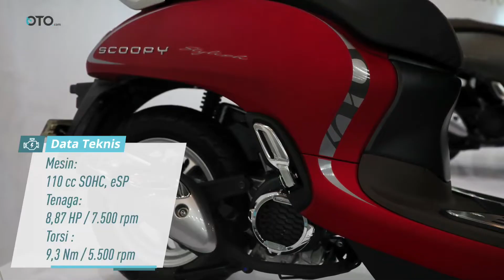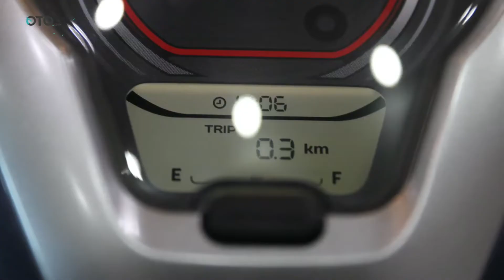All New Honda Scoopy, Makin Retro Makin Canggih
Honda Scoopy teranyar bawa segudang perubahan. Simak impresi awalnya di sini.

Zenuar, reviewer kami yang akrab disapa Zayn menjajal Scoopy terbaru. Di trek khusus milik pabrikan, skutik bergaya retro diuji handlingnya. Beragam perubahan fitur pun diterapkan, termasuk jeroannya yang bikin makin andal dan menarik untuk dipinang. Tonton sampai habis untuk mengetahuinya.

0:00 Intro
0:39 Mini Test Ride
1:41 Karakter Kaki-kaki
2:50 Mesin
3:22 Desain
4:28 Panel Intrumen
4:51 Smart Key System
5:13 Varian & Harga